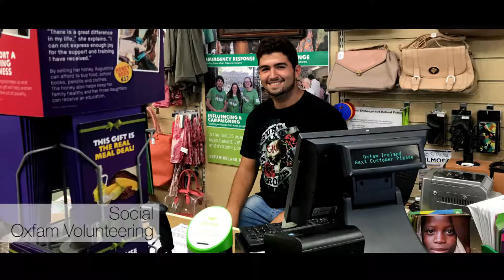Ireland Camp 2017. Goose Centre of Languages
Por segundo año consecutivo hemos estado en Kilkenny (Irlanda) realizando nuestro Summer Camp de agosto. 3 semanas de inmersión lingüística de la mano de profesores nativos y no nativos y durmiendo con familias del lugar.